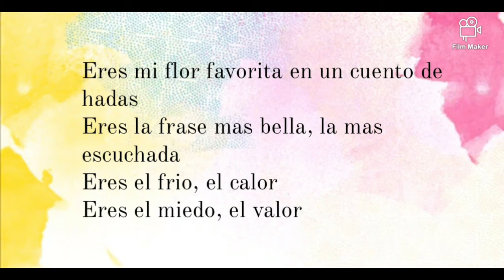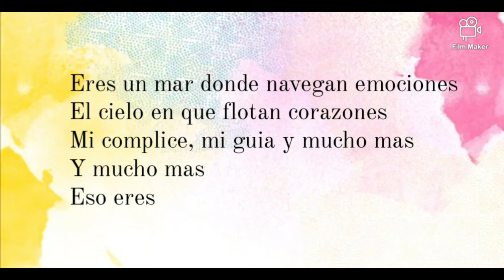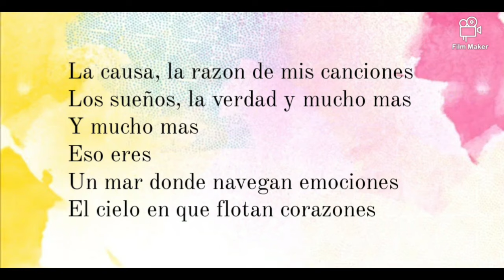Soy Luna - Eres (Instrumental/Karaoke)